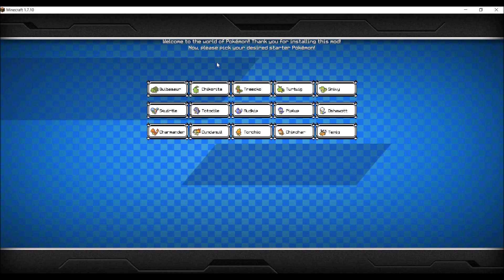50% SHINY!?!? -Pixelmon [episode 1]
My name is Chenoa Reid and this is episode 1 to my Pixelmon Modded minecraft playthrough!